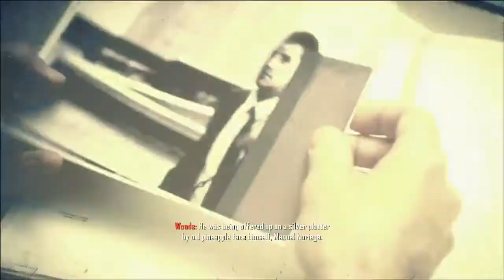Time And Fate (Call Of Duty: Black Ops II)